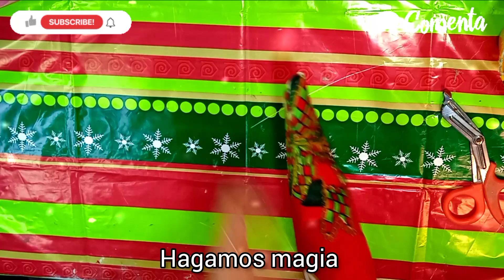gnomo hecho con material reciclado ♻️